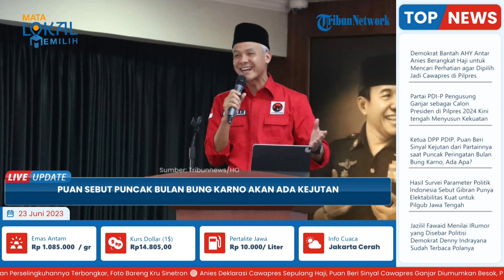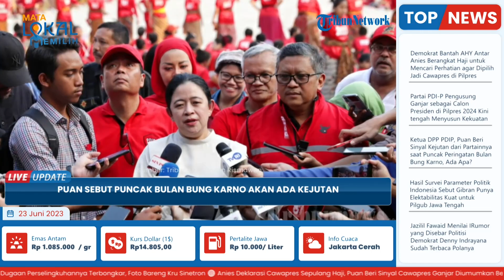PDIP Siapkan Kejutan di Acara Puncak Bulan Bung Karno, Puan: Wajah Baru Bisa Jadi Cawapres Ganjar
TRIBUN-VIDEO.COM - Ketua DPP PDIP Puan Maharani mengungkapkan akan memberikan kejutan di puncak Bulan Bung Karno 2023 pada Sabtu 24 Juni 2023.

Hal tersebut disampaikan saat meninjau langsung persiapan atau gladi kotor acara puncak Bulan Bung Karno (BBK) 2023 bersama dengan Sekjen PDIP Hasto Kristiyanto.

Tepatnya di Stadion Utama Gelora Bung Karno (GBK) Jakarta pada Kamis 22 Juni 2023.

Dalam kesempatan itu Puan mengatakan, puncak gelaran tersebut bakal dihadiri sejumlah tokoh.

Ia juga membuka kemungkinan acara itu akan dihadiri oleh wajah-wajah baru.

Bahkan menurutnya, mereka yang hadir bisa jadi masuk dalam bursa bakal calon wakil presiden (Bacawapres) Ganjar Pranowo yang belum pernah diungkap ke publik.

"Bisa saja dari orang-orang yang kemudian yang nanti hadir merupakan bacawapres-bacawapres dari bacapres PDI Perjuangan yang belum pernah saya sebutkan, atau mungkin belum kelihatan."

"Ya biasanya PDI Perjuangan itu kalau bikin kejutan itu enggak pakai tanda-tanda tapi mendadak, namanya kejutan ya begitu," ujar Puan.

Namun Puan memastikan, seluruh elemen PDIP mulai dari struktur organisasi hingga relawan bakal hadir dalam acara puncak tersebut.

"Tentu saja seluruh struktural dari seluruh Indonesia plus partai-partai politik, ketua umum partai politik, juga sahabat-sahabat PDI Perjuangan, teman-teman PDI Perjuangan dan orang-orang yang kemudian merasa mempunyai pandangan, cita-cita sama dengan PDI Perjuangan semuanya Insyaallah kita undang," kata Puan.

Selain itu, Puan membeberkan bahwa partai politik lain yang telah menjalin kerja sama dengan PDIP juga akan hadir.

Di antaranya Partai Persatuan Pembangunan (PPP), Partai Perindo dan Partai Hanura.

"Yang lain-lain, kami masih dalam konfirmasi, namun Insya Allah besok sudah ada kepastian kira-kira yang bersangkutan bisa hadir atau tidak," ujar Puan.

Puan pun mengklaim, sejumlah Menteri Kabinet Indonesia Maju juga bakal diundang.

"Sebagian menteri dari kabinet kita undang, karena sebagian lagi kita konfirmasi ternyata yang bersangkutan sedang berdinas ke luar kota atau luar negeri."

"Mungkin ada yang hadir, mungkin ada yang tidak," kata Puan.

Namun saat dikonfirmasi terkait kehadiran Ketua Umum Partai Demokrat Agus Harimurti Yudhoyono (AHY), Puan belum bisa menjawab.

Ketua DPR RI ini pun menyampaikan bahwa perihal undangan acara diurus oleh Sekretaris Jenderal DPP PDIP Hasto Kristiyanto.

"Kita lihat apakah nanti Partai Demokrat atau Ketum Demokrat itu akan kita undang apa enggak, masih kita lihat dulu undangannya itu, siapa saja. Masih Pak Sekjen yang akan mengurus terkait siapa-siapa saja yang akan diundang," jelas Puan.

Diketahui sebelumnya, DPP PDIP menyebut akan ada 100 ribu kader PDI Perjuangan yang menghadiri puncak peringatan Bulan Bung Karno (BBK).

Sebagai informasi, Puan Maharani sebelumnya juga pernah membeberkan sejumlah figur yang masuk bursa partainya sebagai pendamping Ganjar Pranowo di Pilpres 2024.

Puan menyebut nama Menkopolhukam Mahfud MD, Menteri BUMN Erick Thohir hingga Gubernur Jawa Barat Ridwan Kamil.

Pernyataan Puan itu disampaikan saat di sela-sela Rapat Kerja Nasional ke-III, Selasa (6/6/2023) lalu.

"Pencawapresan nama kan banyak ada 10."

"Kalau boleh saya sebutkan yang ada di media ada Pak Mahfud sudah masuk namanya: Pak Erick Thohir, Pak Ridwan Kamil, Pak Sandiaga Uno, Pak AHY, sopo (siapa) lagi mas, Pak Airlangga, nama-nama itu ya masuk dalam peta yang ada di PDI Perjuangan kalau bisa saya sebut beberapa nama itu," kata Puan.

Puan menyebut, semua figur tersebut memiliki kelebihan dan kekurangannya masing-masing.

Namun hal tersebut, kata Puan, akan dipertimbangkan lebih lanjut oleh PDIP.

"Nantinya dipertimbangkan dan kemudian apakah itu bisa bekerja sama dengan calon dari PDI Perjuangan sesuai dengan visi misi, cita-cita dan sebagainya," ungkap Puan.

(Tribun-Video.com/Tribunnews.com)

Artikel ini telah tayang di Tribunnews.com dengan judul Puan Beri Sinyal Kejutan soal Bacawapres Ganjar di Puncak Bulan Bung Karno 24 Juni